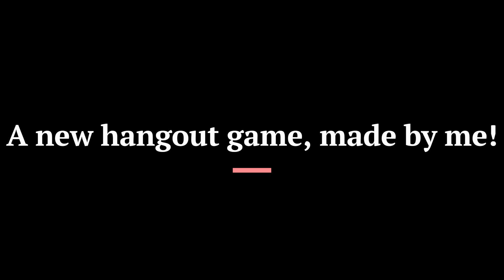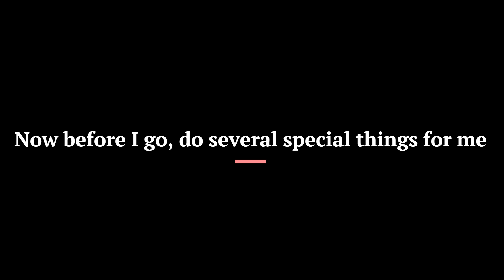Roblox game trailer!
I made a ROBLOX game, here's the trailer for it.